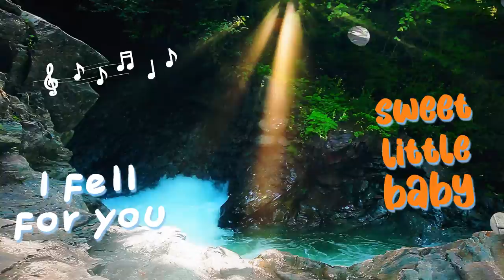Lucci - IJK [Original Music Video]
Original lyric video by singer-songwriter Imad Jack Karam (IJK) performing Lucci (c) 2021, Storm Records. Published on May 28th, 2021.

Original music written & performed by Imad Jack Karam
Original lyrics by Marianne Kozma Karam

Music producer: John Burnham

Video editing by GH Design
Directed by Imad Jack Karam, Marianne Kozma, GH Design